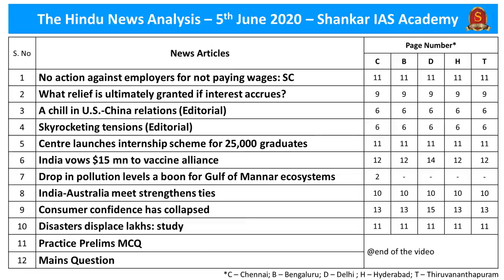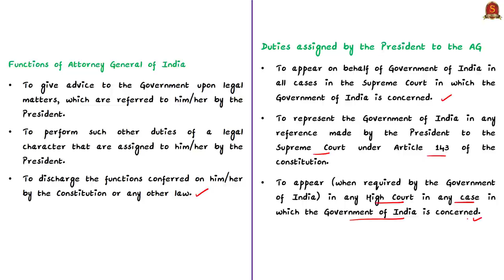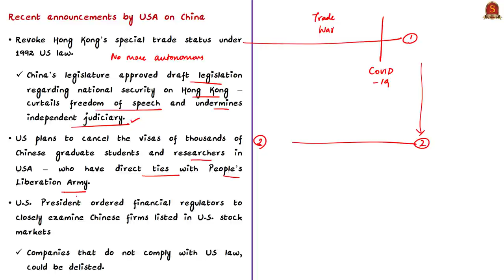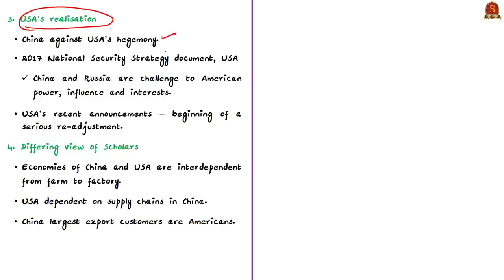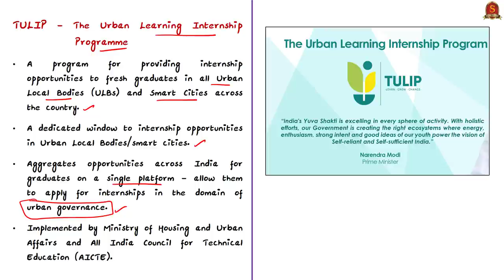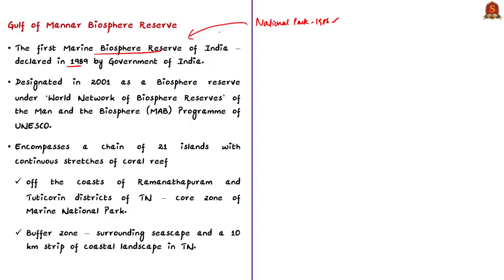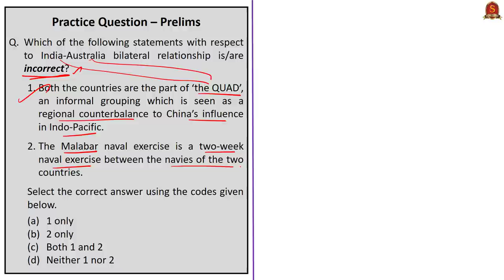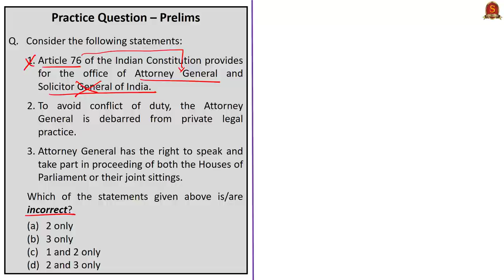The Hindu Daily News Analysis | 5th June 2020 | UPSC Current Affairs | Prelims & Mains 2020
►►List of Topics - 0:16
►►Time Stamping of news articles:
1. No action against employers: SC - 0:36
2. What relief is ultimately granted? - 1:41
3. A chill in U.S.-China relations - 10:24
4. Skyrocketing tensions - 19:11
►► MCQs based Topics Discussion:
5. Centre launches internship scheme -  20:49
    (MCQ on TULIP Scheme)
6. India vows $15 mn to vaccine alliance - 22:48
    (MCQ on GAVI)
7. Drop in pollution levels in Gulf of Mannar - 26:31
    (MCQ on Gulf of mannar)
8. India-Australia meet - 29:23
    (MCQ on Malabar, Quad)
9. Consumer confidence has collapsed - 33:41
    (MCQ on Consumer Confidence Survey)
10. Disasters displace lakhs: study - 36:02
11. Prelims Practice Question - 37:37
   i. Attorney General.
12. Practice Mains Question - 38:22

Important topics such as AttorneyGeneral TULIPScheme GAVI GulfofMannar USChinaRelations MalabarExercise Quad ConsumerConfidence Survey CES StateofIndiasEnvironmentFigures2020Report SolicitorGeneral are vividly discussed in UPSC Civil Services Exam Perspective in this video, with a special Practice cum Revision session in the end.